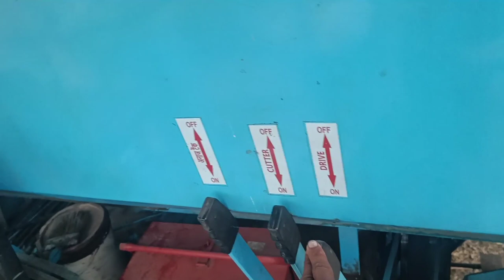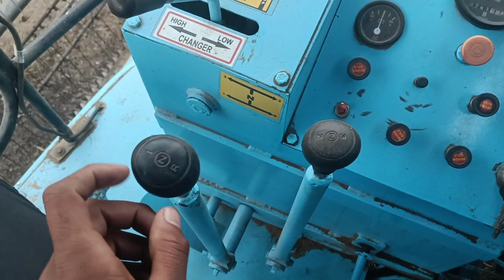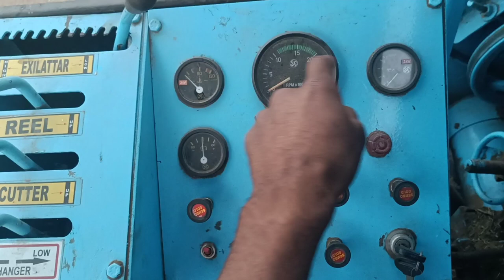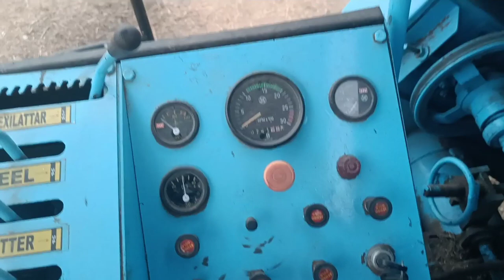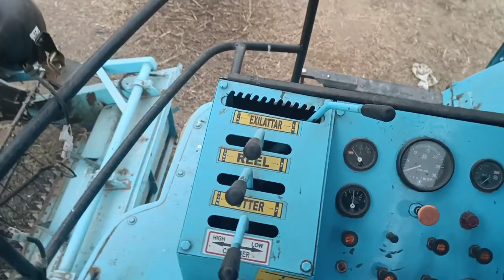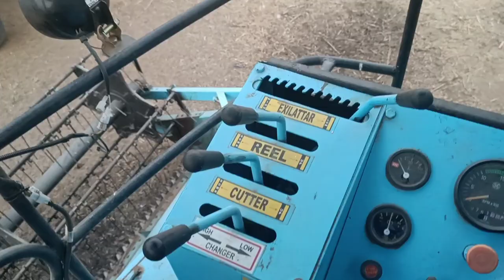Punni 777 combine harvester operating system| harvester ko kase chlayea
combine harvester operating system.how yo drive harvester full details in this vedio.

🔶🟠Thnkyou for watching vedio 🟠🔶